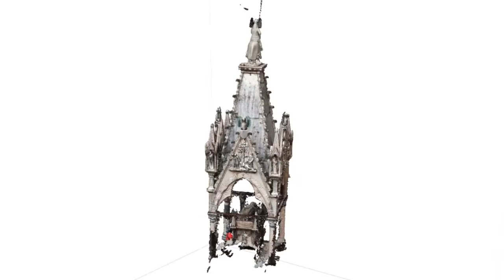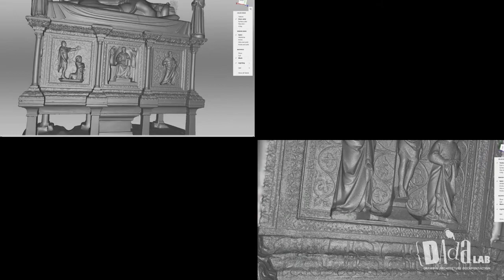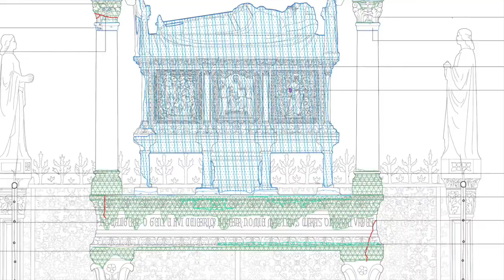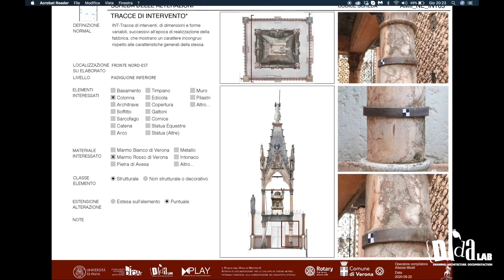Arche Scaligere, scoperta una camera sepolcrale nascosta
Una camera sepolcrale sottostante l’Arca di Mastino II, in cui sono custoditi numerosi reperti ossei riconducibili, probabilmente, alla Signoria Scaligera. E’ questa la principale novità messa in luce dalla recente indagine scientifica digitale effettuata sull’Arca di Mastino II, appartenente alle Arche Scaligere, il monumentale complesso funerario della famiglia Della Scala.